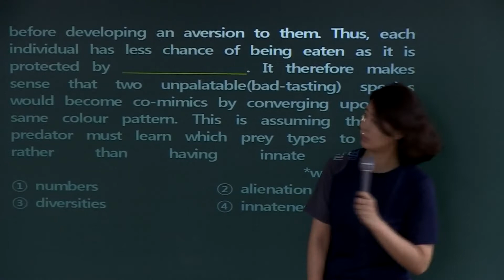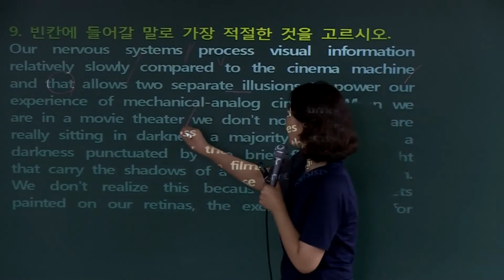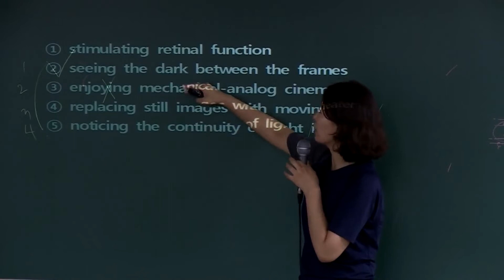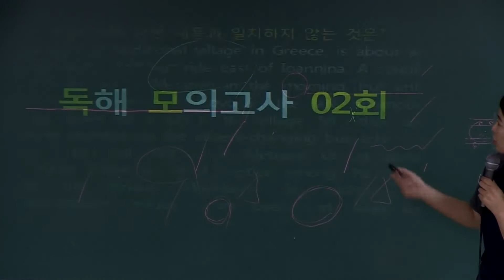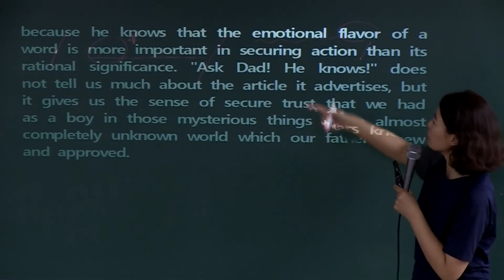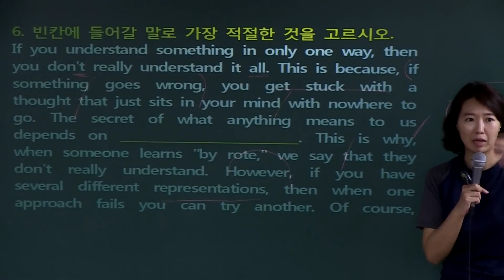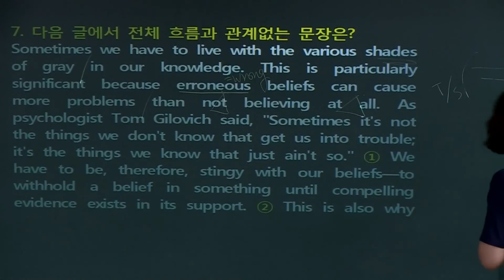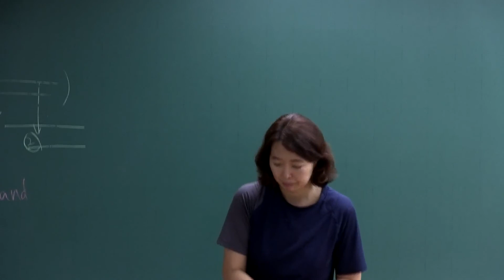2019 2차 대비 박수연 경찰영어 문풀12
# 강의 자료는 아래 주소 링크타고 가시면 됩니다.